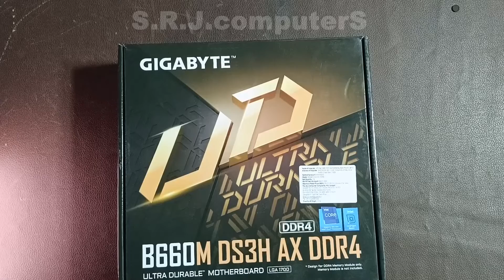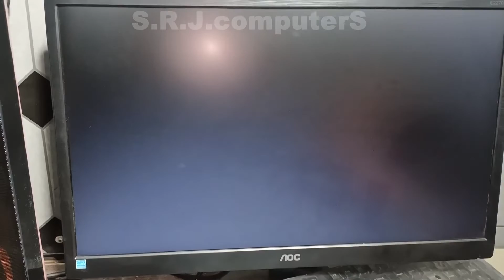Core i7 12th Gen Pc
1.inter core i7 12700
2.gigabyte b660
3.xpg ddr4 16 gb
4.ssd 240
5.cooler master 510 cabinet
6.cooler master 550w smps
7.galax 1050 graphic card